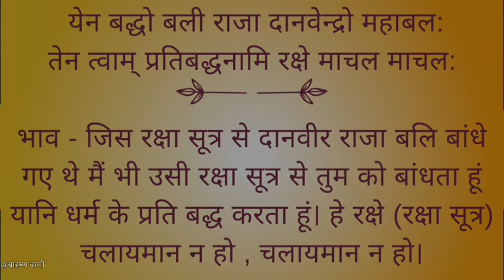रक्षाबंधन की कहानी। भाई बहन की कथा। रक्षाबंधन कैसे मनाएं? रक्षाबंधन कब मनाएं